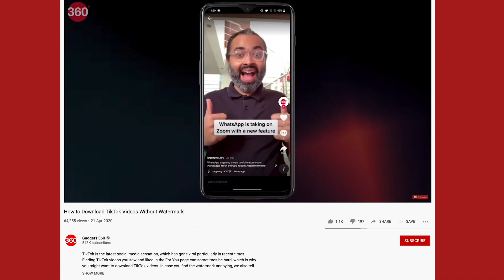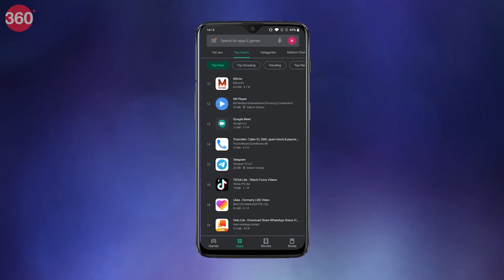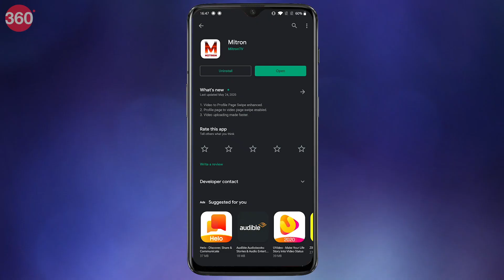This Indian App Overtook TikTok on Android. Here’s Why | Mitron vs TikTok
Mitron app download will reveal that it's a TikTok clone made in India. Mitron app owner is reportedly Indian, but does that mean you should delete TikTok and install Mitron? In this video we try to explain what is Mitron and why it's popular. We also have some thoughts on Mitron vs TikTok and which one will win.